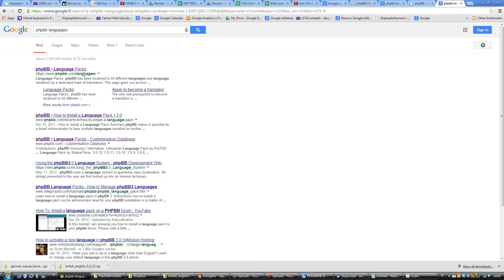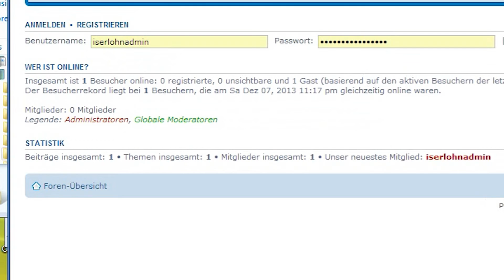How to install a new language to your PhpBB forum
This video shows you a quick overview of installing language packs to PhpBB.